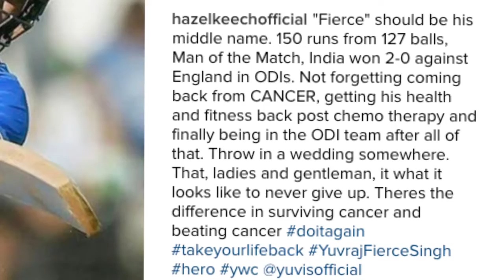Hazel’s Loving NOTE For Hubby Yuvraj Singh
Indian Cricketer Yuvraj Singh was applauded by whole nation for his smashing 150 runs and his amazing partnership with Dhoni in the second ODI against England.